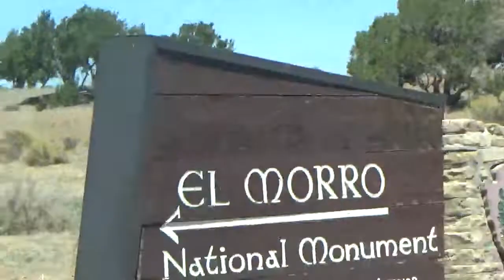New Mexico Escape. Approaching El Morro National Monument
Traveling  around  New  Mexico  was  the  main  focus  of  this  vacation  trip.  There  are  few additional  places  in  Colorado  that  we  visited  as  we  transited  to  New Mexico.  We  will  be  featuring  the  more  interesting  places  we  visited.  The  focus  being  on  places  that  for  the  most  part  are  less well  known. Others  we  try  to  take  an  original  and  different  outlook  from   the  standard  travel  video  of  the  more  popular / well  known  places. This  is  the  second  major  trip  we  have  tried  to  capture  on  video.  This  time  we   really  tried  to  get  "on location"  videos.   I  think  you  the  viewer  will  see  the  difference  in  the  quantity  and  quality  of  the videos  posted. Sometimes Evelyn  will  be  your  narrator and  I, Den Usa,  will  be  operating  the  camcorder. Please  support  Evelyn  in  her  first  time  debut  on  YouTube.